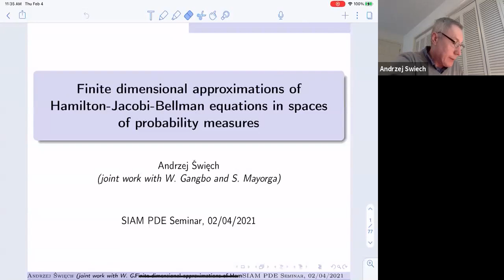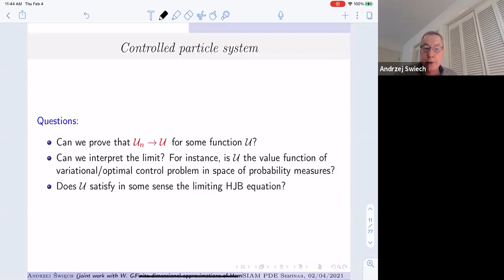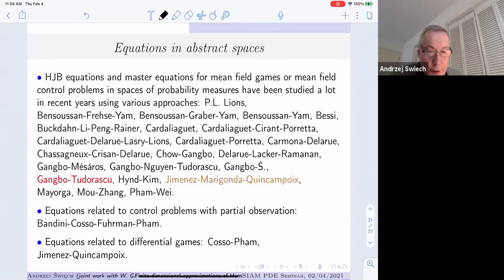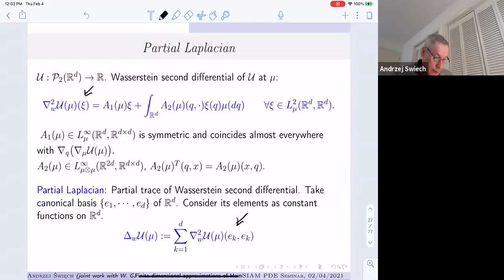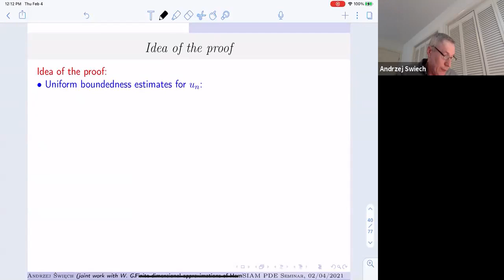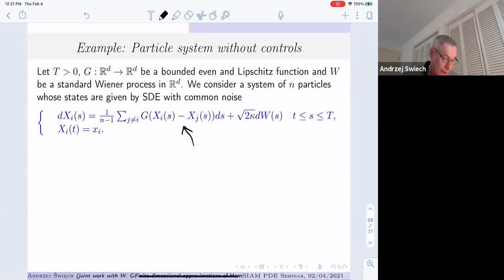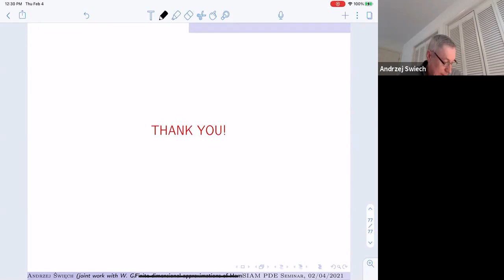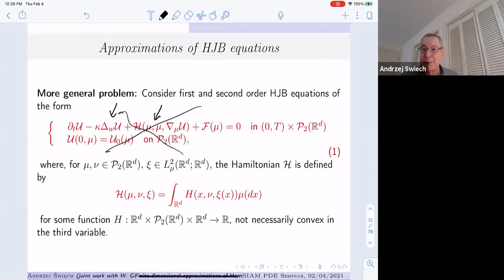Seminar In the Analysis and Methods of PDE (SIAM PDE): Andrzej Swiech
Date: February 4, 2021, 11:30 am ET

Speaker: Andrzej Swiech, Georgia Tech

Title: Finite dimensional approximations of Hamilton-Jacobi-Bellman equations in spaces of probability measures.

Abstract: We will discuss how certain Hamilton-Jacobi-Bellman (HJB) equations in spaces of probability measures can be approximated by finite dimensional equations. The most interesting cases are convergence of viscosity solutions of HJB equations corresponding either to deterministic optimal control problems for systems of $n$ particles or to stochastic optimal control problems for systems of $n$ particles with a common noise, to the viscosity solution of a limiting HJB equation in the space of probability measures. The limiting HJB equation is interpreted in its ``lifted" form in a Hilbert space, which has a unique viscosity solution. When the Hamiltonian is convex in the gradient variable and equations are of first order, it can be proved that the viscosity solutions of the finite dimensional problems converge to the value function of a variational problem in $\mathcal{P}_2(\R^d)$ thus providing a representation formula for the solution of the limiting first order HJB equation. The talk will also contain an overview of existing works and various approaches to partial differential equations in abstract spaces, including spaces of probability measures and Hilbert spaces. The talk is based on a joint work with W. Gangbo and S. Mayorga.